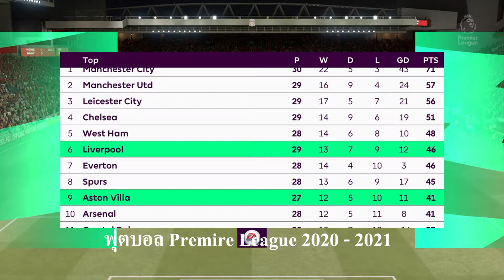FIFA 21 I ลิเวอร์พูล vs แอสตัน วิลล่า | พรีเมียร์ลีก I แก้แค้นสิบปียังไม่สาย !!!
ชมก่อนการแข่งขันจริงกันครับ ศึกฟุตบอลพรีเมียร์ลีกอังกฤษ  ฤดูกาล 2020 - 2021 ระหว่าง ลิเวอร์พูล พบ แอสตัน วิลล่า ผลการแข่งขันจะออกมาเช่นใดไปชมกันครับ  วีดีโอนี้จัดทำขึ้นเพื่อความ บันเทิง ผิดพลาดประการใดก็ขออภัยนะที่นี้ด้วยนะครับ ถูกใจชอบใจกดติดตามด้วยนะครับ